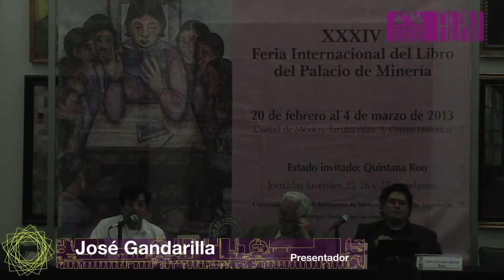Presentación de la Biblioteca Dussel FILPM 2013